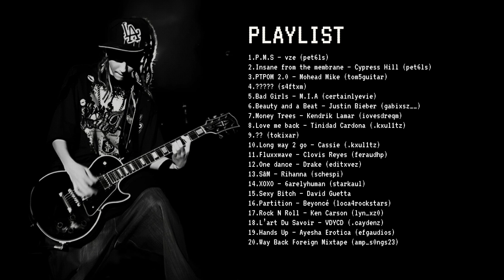# edit audios because being delulu is a full time job !!! (timestamps)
Hii. Sorry for not posting, my flight got delayed and I was hoping I could post this before midnight aaaaaaa:(
(The video was supposed to be longer but some songs got copyrighted and I had to edit the video like three times, I'm actually very angry but onasodc here you go)

timestamps:
1. 0:00
2. 0:11
3. 0:20
4. 0:27
5. 0:37
6. 0:47
7. 0:59
8. 1:11
9. 1:20
10. 1:29
11. 1:36
12. 1:49
13. 1:58
14. 2:07
15. 2:19
16. 2:30
17. 2:37
18. 2:50
19. 3:04
20. 3:25

tags!